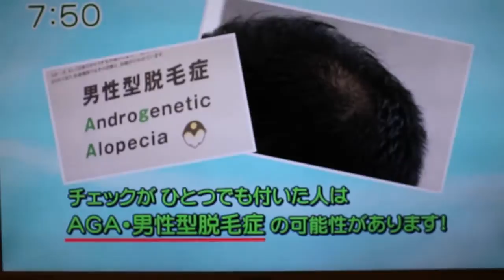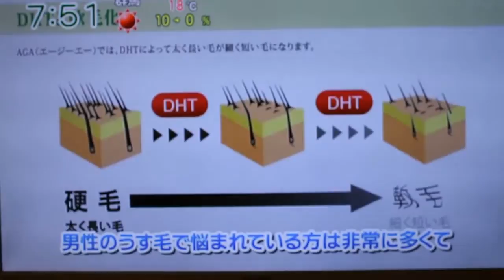AGA、薄毛治療についてのTVでの解説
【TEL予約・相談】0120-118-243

船橋中央クリニック、院長元神賢太がAGA（男性型脱毛症）、薄毛のプロペシア治療について解説致します。
※画質が荒いことをご了承ください

▼気になっていることや、ご質問がある方はこちら▼